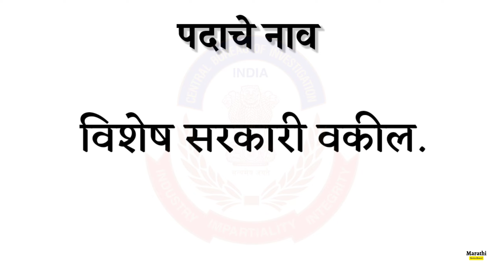सेंट्रल ब्युरो ऑफ इन्व्हेस्टिगेशन भरती | CBI vacancy 2024 | cbi new recruitment 2024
सेंट्रल ब्युरो ऑफ इन्व्हेस्टिगेशन भरती | CBI vacancy 2024 | cbi new recruitment 2024 | Cbi bharti 2024

सेंट्रल ब्युरो ऑफ इन्व्हेस्टिगेशन भरती
CBI vacancy 2024
cbi new recruitment 2024
Cbi bharti 2024
Cbi मध्ये नवीन पदाची भरती
cbi new vacancy 2024
cbi vacancy
cbi recruitment
Central bureau of investigation vacancy
Central bureau of investigation vacancy 2024
Job vacancy mumbai
Mumbai jobs

Channel cover topics :-
Saralseva posts
Saralseva posts 2024
Mpsc rajyaseva
Mpsc rajyaseva 2024
vacancy 2024
Ibps po
Ibps Clark
Sbi po vacancy
Sbi clark vacancy
sbi recruitment 2024
sbi po apply online last date
sbi clark apply online

New Day by Jay Someday
 / jaysomeday